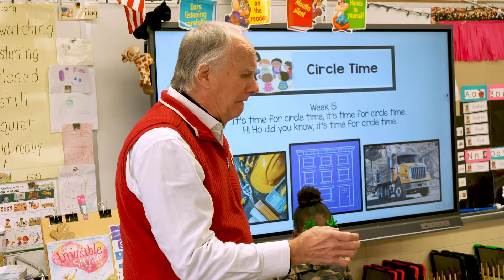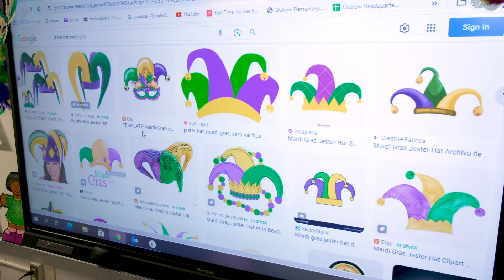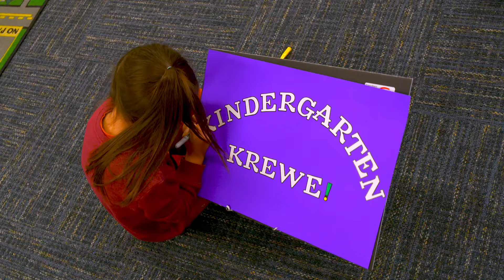This Just In 734: March 18, 2024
Preschool Art Residency, Dutrow Mardi Gras Parade, Yates Family Paint Night